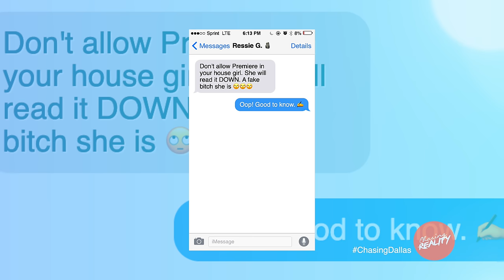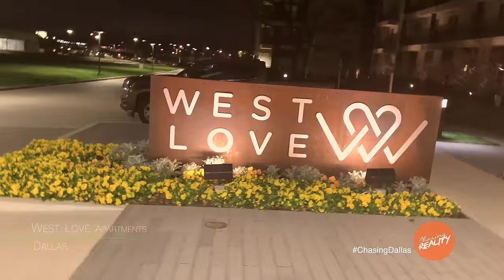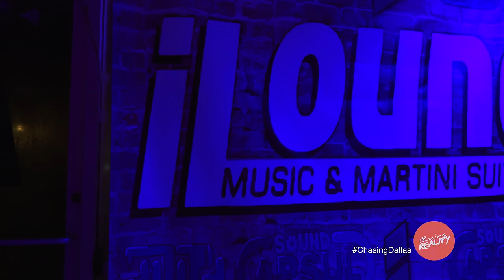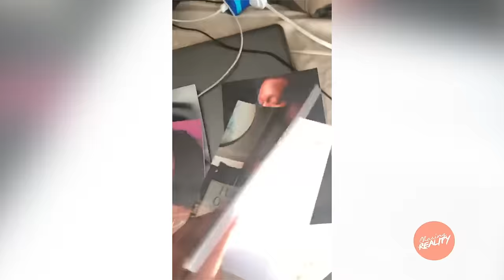Chasing: Dallas | "Musical Chairs" (Season 2, Episode 5)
Ressie and Premiere settle their differences; Kerry D Performs in Atlanta; Dior turns a prom disaster into a prom miracle.

Follow The Dallas Cast On Instagram:
Ressie G. - @RessieG
Markel - @TheRealMarkel
George - @black_kobra88
King Cain - @iamkingcain
Kerry D - @officialkerryd
Dior - @kingbeautiful
Tre - @llkooltre
Ariel O’Hara - @iamarielohara